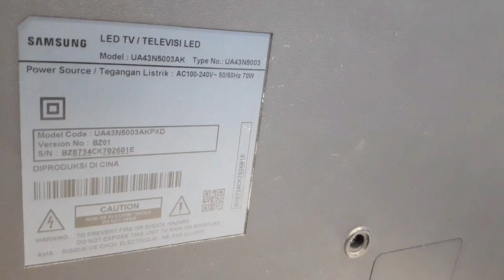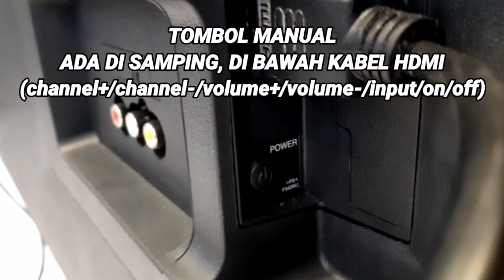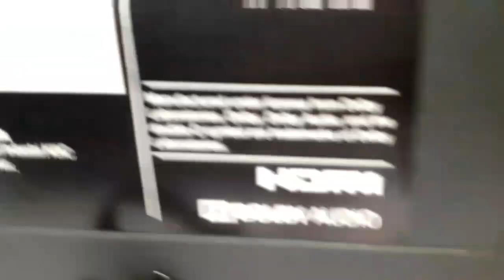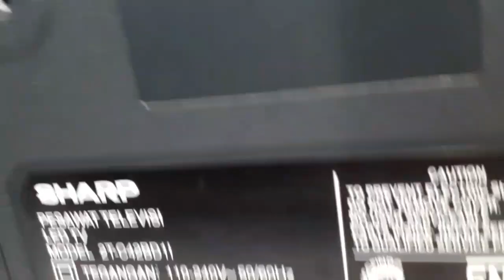PERBANDINGAN GAMBAR LED TV SAMSUNG VS LED TV SHARP || 43N5003 VS 2T-C42B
Video kali mimin lagi males ngomong 🤣 karena ini hanya video tes gambar saja. Jadi video ini tanpa suara mimin ya gaess.
untuk harga samsung dan sharp kisaran 3 jutaan ya tapi agak mahal samsung sedikit.
untuk layar samsung menggunakan hard panel, sharp layar soft panel.

kalian bisa beli tv ini disini:
Sharp 2tc42bd1 :

video tentang led tv samsung;

PERBANDINGAN GAMBAR SHARP TV VS SAMSUNG TV
LED TV SHARP VS LED TV SAMSUNG
LED TV DIGITAL SAMSUNG
LED TV DIGITAL SHARP
SAMSUNG VS SHARP
COMPARATION GAMBAR LED TV SAMSUNG VS SHARP AQUOS
43N5003
2T-C42BD
SHARP AQUOS